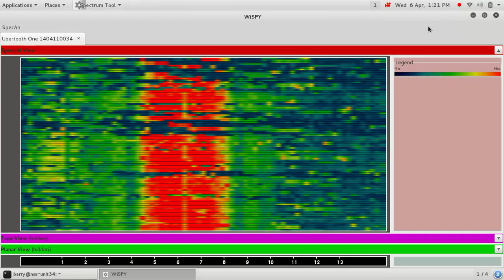Welding Hall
This is what a hundred or so MIG and TIG welders will do to your wifi!!